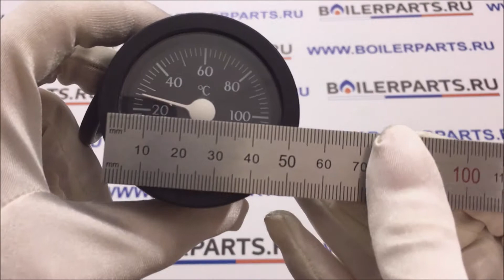Термометр (круглый) капиллярный 010282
Термометр капиллярный предназначен для непрерывного измерения температуры жидкостей или газов, нейтральных к воздействию на металл. Измерение температуры производится измерительной головки на конце капиллярной трубки. Принцип измерения основан на использовании расширения жидкости, содержащийся в капиллярной трубке, которая находится под воздействием температуры, изменяет свой объем и вызывает отклонение указателя на фоне циферблата термометра. Термометр представляет собой цилиндрический корпус с белым циферблатом с черными надписями и черной стрелкой и медный капилляр с покрытием из ПВХ.

Характеристики термометра:

- диаметр - Ø 52 мм;

- диапазон измерения – 0….120 С;

- длина капилляра – 1000 мм с покрытием ПВХ;

- размер чувствительного зонда - Ø 6,5×15,5 мм;

- температура калибровки – 50±1,5 С;

- диаметр рамки циферблата - Ø 57,8 мм;

- производитель IMIT.